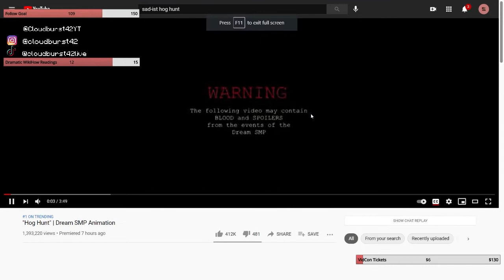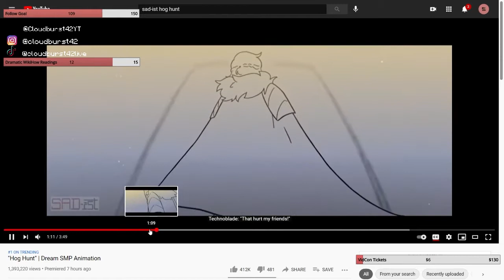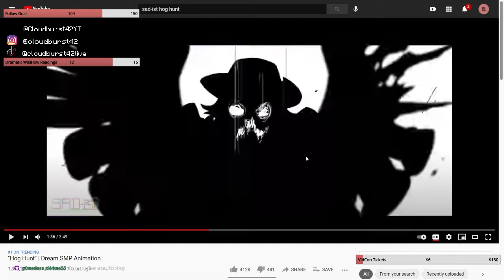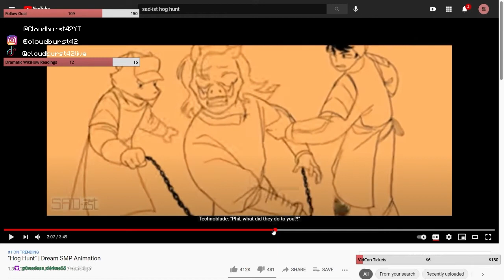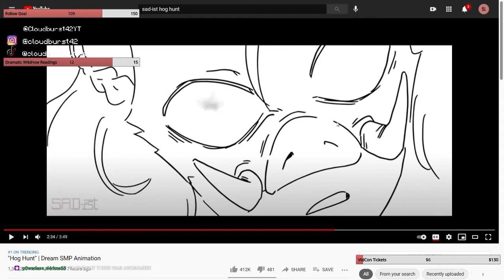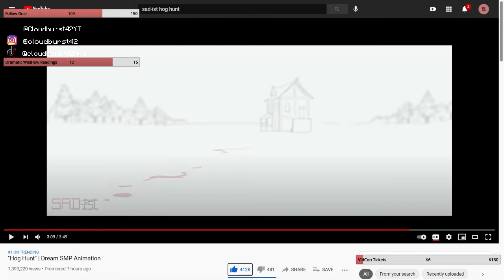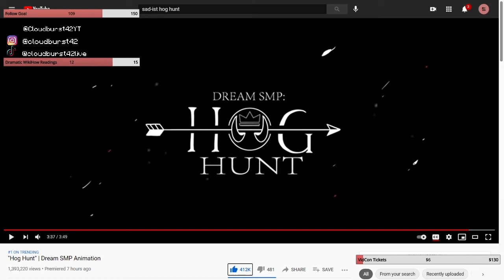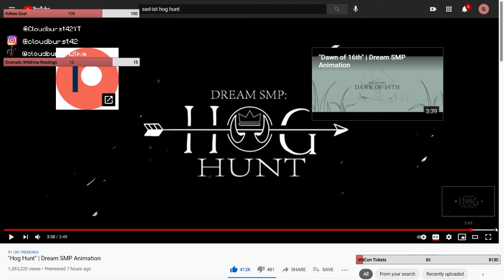REACTION to SAD-ist HOG HUNT!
Make sure to watch the original animation!

I stream every M/T/Th/F/Sat at 6:30 PM MDT!

In this video, I react to the SAD-ist DreamSMP animation Hog Hunt that features Technoblade, Tubbo, Fundy, Ranboo, Quackity, TommyInnit, Punz and Dream.